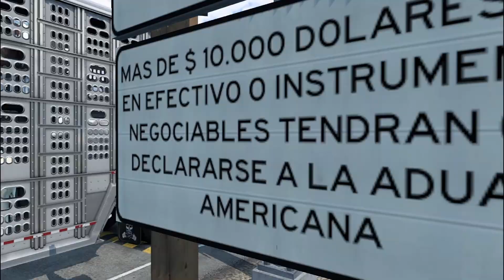Western Star 4900EX - Cat C15 6NZ - Ats Mods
Western Star 4900EX Hauling Cattle

Engine : Cat C15 6NZ 550HP
Trans: Eaton 13 speed    Ratio: 3.08
Trailer: SCS Cattle trailer